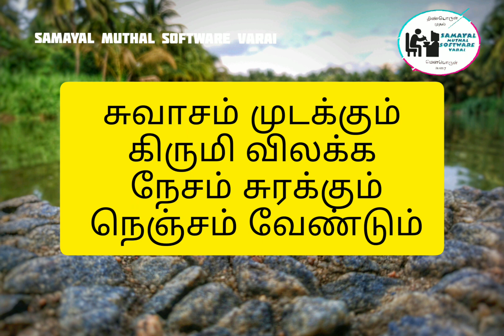Gift of Corona -3 | Covid-19 India Tamilnadu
Gift of Corona covid-19

Credit : Thazhuva Kuzhandhai

Channel Details:

English :Samayal Muthal Software Varai

Tamil : திண்பொருள் முதல் மென்பொருள் வரை(Thinporul Muthal Menporul Varai)